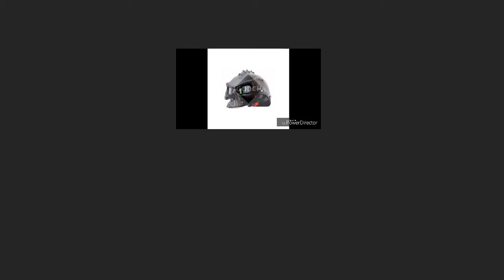A TRAP IS SPRUNG 2 / Final Fantasy 7 Remake Gamelpay Walkthrough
PART 34